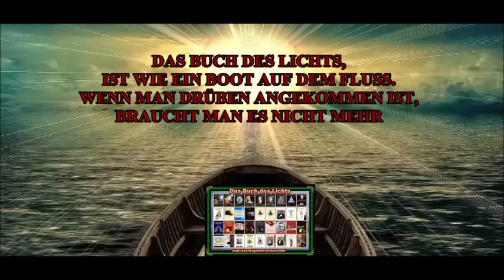BELEHRUNG EINES AUFGEBLASENEN